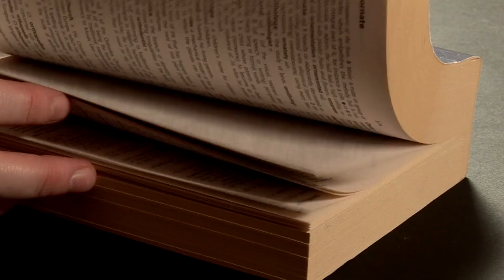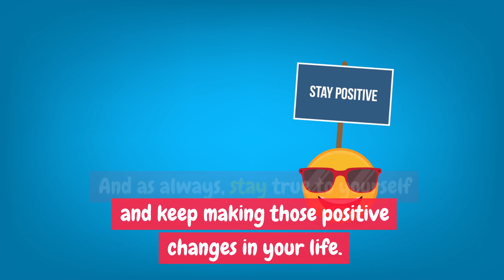10 powerful HABITS that will change your life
Are you ready to take charge of your life and make a positive change? In this video, we're sharing the top 10 powerful habits that have the potential to transform your life for the better. These habits, when consistently practiced, can lead to personal growth, happiness, and success.

Life is all about the daily habits and routines we choose to adopt. Whether you're looking to enhance your productivity, boost your self-esteem, or simply live a more fulfilling life, this video has something for everyone.

In this video, we'll explore:

Morning Routine Mastery: Learn how a well-structured morning routine can set the tone for a productive and successful day.

Goal Setting and Visualization: Discover how to set and achieve your goals by harnessing the power of visualization.

Healthy Lifestyle Choices: Explore the importance of regular exercise, a balanced diet, and sufficient sleep in maintaining your overall well-being.

Mindfulness and Meditation: Understand the benefits of mindfulness and meditation practices in reducing stress and enhancing mental clarity.

Continuous Learning: Learn how embracing a growth mindset and seeking knowledge can open doors to endless possibilities.

Time Management: Find out how effective time management can help you achieve your goals and reduce stress.

Gratitude and Positivity: Discover the transformative effects of practicing gratitude and maintaining a positive outlook on life.

Personal Finance and Budgeting: Understand the significance of financial literacy and responsible budgeting.

Building Strong Relationships: Learn the art of cultivating healthy, meaningful relationships with family, friends, and colleagues.

Self-Reflection: Explore the importance of self-reflection in understanding your strengths, weaknesses, and personal growth areas.

These 10 powerful habits are not just suggestions; they're actionable steps you can take to change your life. Whether you're seeking success, happiness, or a sense of purpose, these habits can be the foundation for a brighter future.

Join us in this video and embark on your journey to personal transformation. Share your experiences and thoughts in the comments section below, and let's inspire each other to lead the best lives possible!